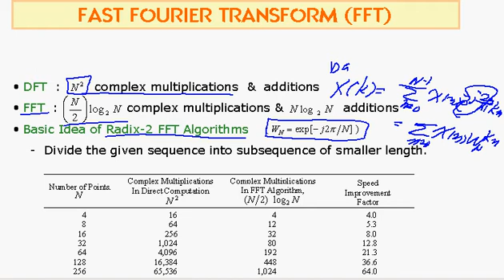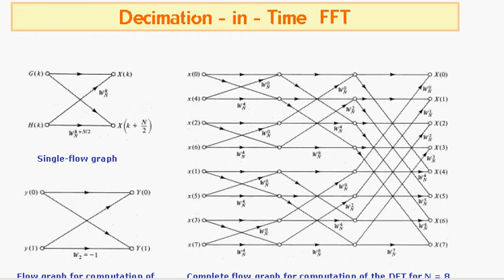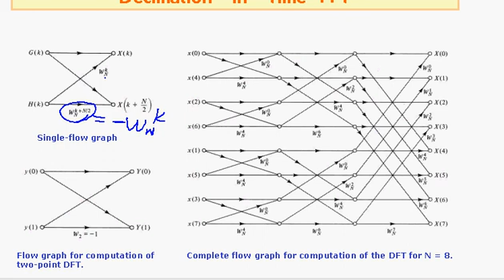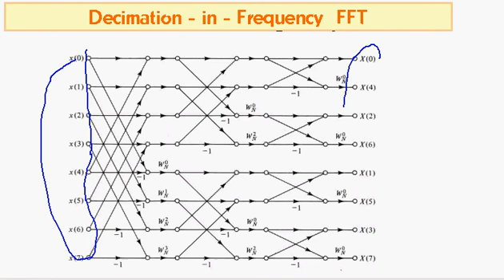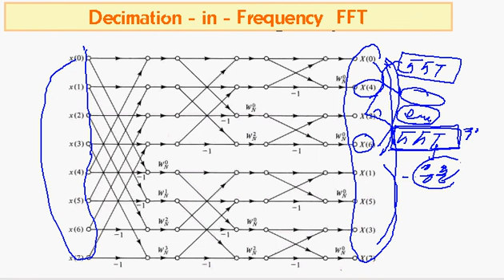FFT알고리즘(FFT algorism) 동영상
(주) 한빛솔루션 지창진 대표 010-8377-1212